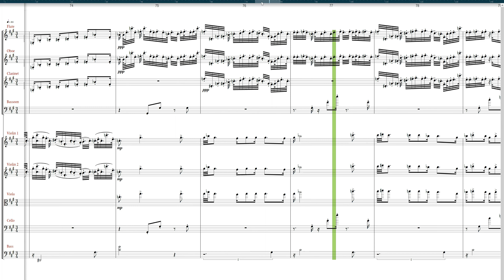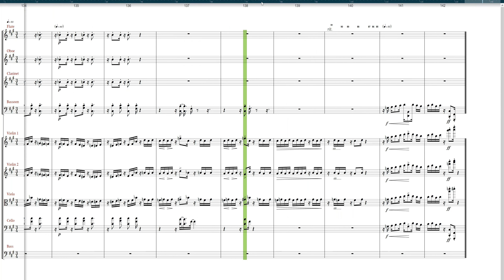Albéniz - Iberia - Triana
Triana arranged for orchestra